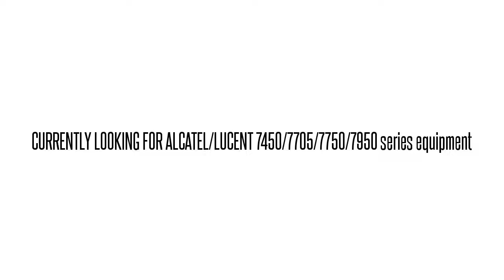3AL45611AB01 SNC5TF4EAA 1631-SX SMC 1631-SX OC12 LR MULDEM